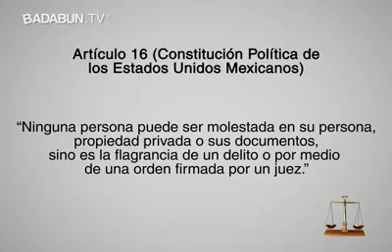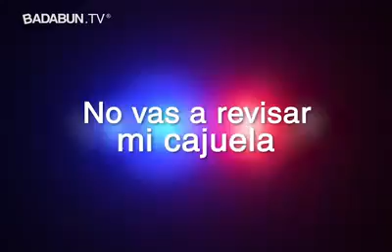6 COSAS LEGALES QUE TODOS DEBEMOS CONOCER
DEFIÉNDETE EN CONTRA DE LOS ABUSOS DE LAS "AUTORIDADES"